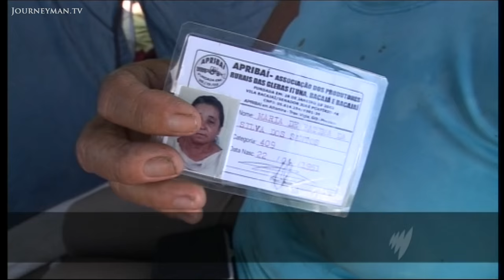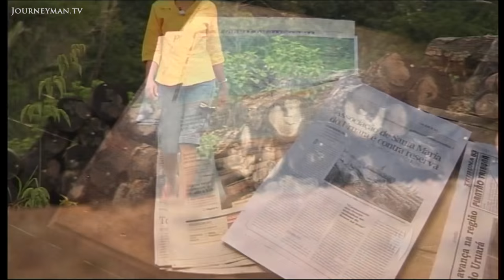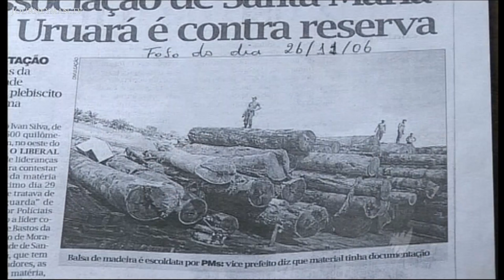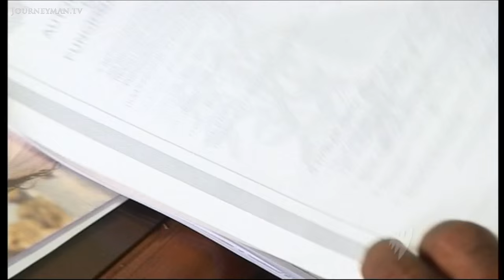The Brazilian Locals Fighting Back Against Illegal Logging in the Amazon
Amazon's Jungle Warfare (2008): Inside the struggle to preserve the Amazon Rainforest from the corrupt logging industry.

After years of decreased logging, the land-grabbers and profiteers are returning to the Amazon basin. Timber companies claim areas of forest, burn villages, fell trees and sell on the land as pasture.

Often they carry fake papers and claim to represent the government. More disturbingly, locals say that the loggers are being shielded by the authorities. When Rosa Viegass community blockaded the river to halt logging they hoped the police would come. But, says Rosa, when the police arrived they put guns to our heads with their fingers on the trigger and told us to keep quiet. Yet many villagers are fighting back. When an illegal shipment of timber was burned, loggers began to fear a local uprising. They were really angry, laughs Domingas De Olivieras, they would pass by and call Barge Burners - but they were too afraid to stop.